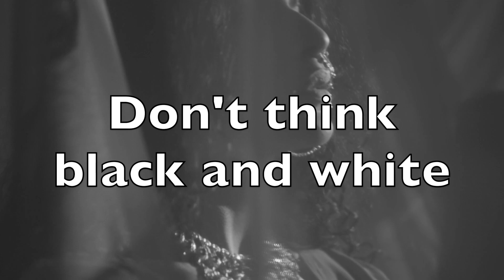SIGMAMAN - Out Of The Box (Lyric Video)